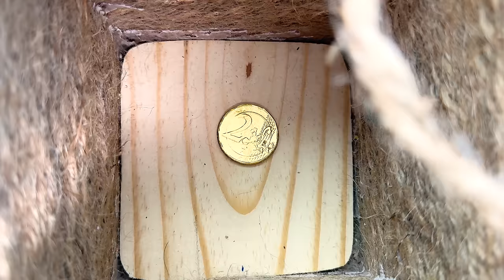Monkey Baby Bon Bon Plays With Rainbow Balloons and Swims With Ducklings In The Pool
I'm Bon Bon! Welcome to Bon Bon's channel! Have a good time watching the video.